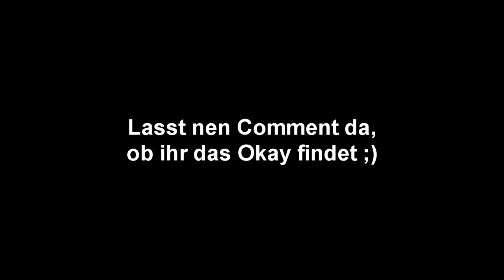MW2 LIVE | RANGER ONLY | Besser als gedacht o.O | Sekundärwaffen | FFA mit jeder Waffe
Ich hoff natürlich das euch auch diese Folge gefällt, morgen gibts dann die M4 und dann schaun wir mal ob ich entweder neue Parts erspiele oder erstmal Trainingscommentarys mache. Viel Spaß ;)
Ja Sorry heut keine Lustige Beschreibung.